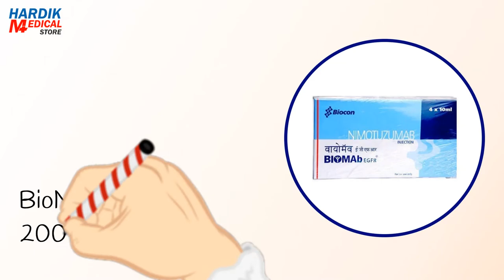Anti Cancer Medicines Ahmedabad | Chemotherapy Drugs